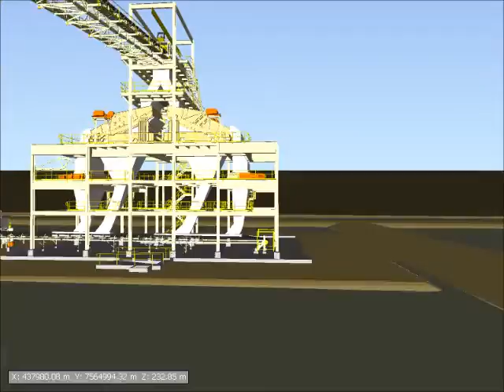Tertiary Sizing Station 2